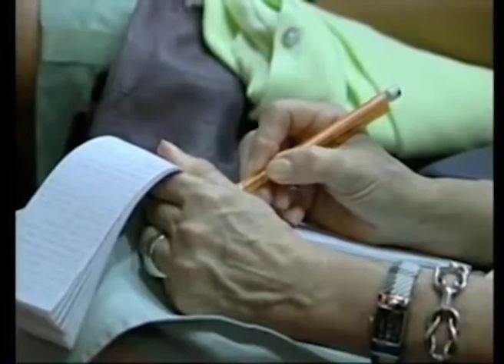Olgária Matos: Tédio e monotonia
A filósofa Olgária Matos (CV Lattes avalia a diferença entre tédio e monotonia, para qualificar o modo como o tempo é vivido na contemporaneidade. Um tempo vazio, de uma sociedade sem valores, visto que desconectada de qualquer tradição e encerrada em um presente de novidades -- em que muito pocou há de novo